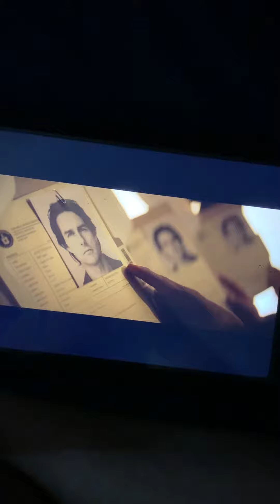On the helicopter 🚁 ride go travel 🧳 to Abu Dhabi airport of UAE 🇦🇪 probably